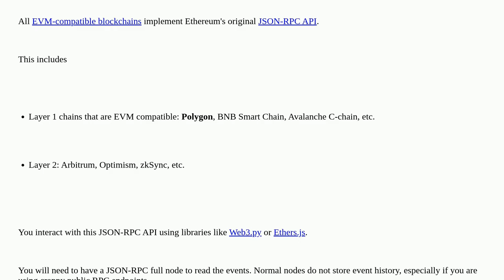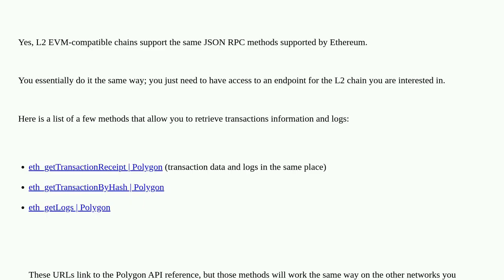Reading events from layer 2 blockchains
A special thanks goes out to the community

  l2 polygon zksync events arbitrum